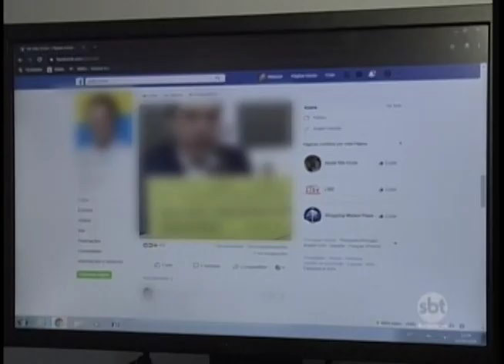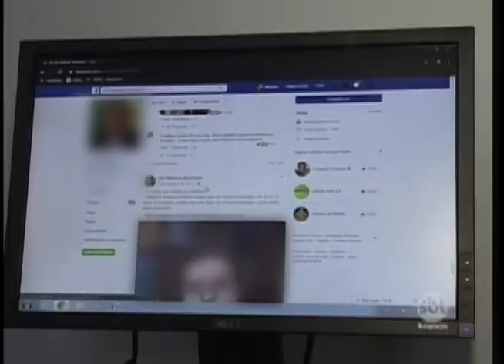A influência das mídias sociais na campanha eleitoral